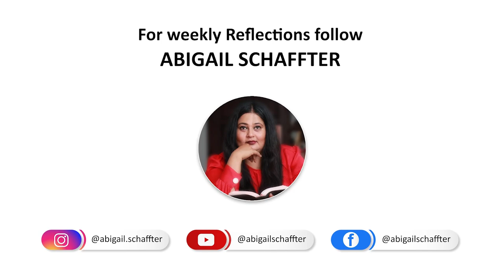Thomian Legion podcast with the Prefects of Bishop's College| Edition II | 142nd Battle of the Blues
Join the Prefects of Bishops College Colombo as they talk about their school life during the March Madness and what they enjoy about the Battle of the Blues as well as which team they have been supporting through the years. Tune into the Thomian Legion podcast to share this experience.

* Please note that the above podcast was produced in May 2021 when the Battle of the Blues was scheduled to be played originally. All productions were conducted in accordance with health and safety regulations during the time of producing.